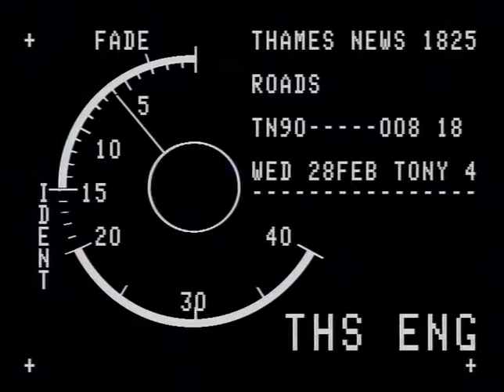TN-90-008-018.m4v | Thames News Archive Footage